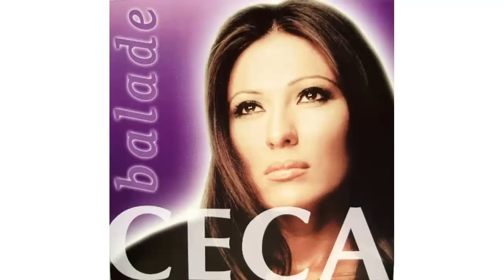Ceca - Vec vidjeno - (Audio 2003) HD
Label and copyright: Ceca Music

lyrics:  Ljilja Jorgovanović, Marina Tucaković
Arr:     A. Milić, D. Kovačević Struja, Đ. Janković